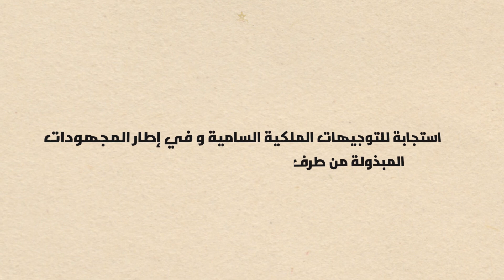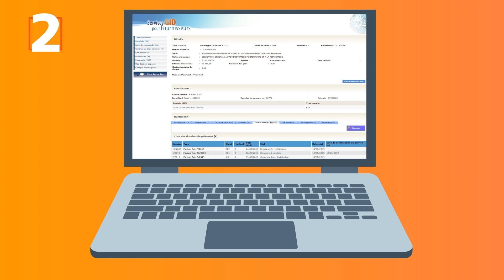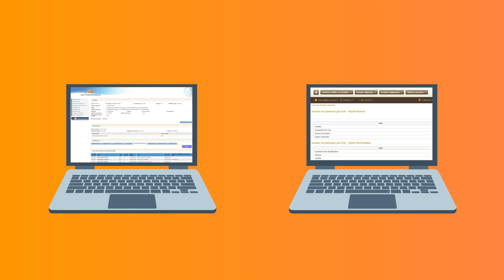Tutoriel sur le Dépôt Electronique des Factures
Comment effectuer le dépôt électronique des factures et utiliser la plateforme GID-fournisseurs.